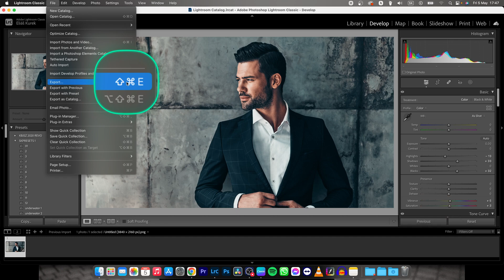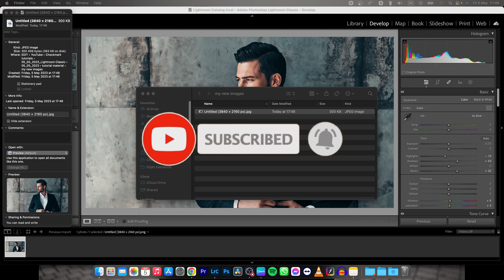How To Export to JPG in Lightroom Classic | Essential Guide to Exporting to JPG | Tutorial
Exporting photos to JPG format in Lightroom Classic is a common and essential step in the editing process that allows you to save your edited photos in a format that can be easily shared or printed. In this tutorial, we'll show you how to export photos to JPG format in Lightroom Classic and explain the different options available to you. We'll walk you through the steps to select your photos, choose the export settings, and save your exported JPG files to your computer. Whether you're a professional photographer or an amateur enthusiast, this tutorial will help you get the most out of Lightroom Classic's powerful export features.

The Ultimate Guide to Exporting Photos to JPG in Lightroom Classic
Mastering Lightroom: How to Save Your Edited Photos as JPGs
How to Export Photos to JPG Format in Lightroom Classic for Print or Web
The Quick and Easy Way to Export Photos to JPG in Lightroom Classic
How to Optimize Your JPG Export Settings in Lightroom Classic
Transform Your Workflow: How to Export to JPG in Lightroom Classic
Fast and Easy Editing: How to Save Your Edited Photos as JPGs in Lightroom Classic
The Essential Guide to Exporting to JPG in Lightroom Classic
How to Get the Most Out of Lightroom Classic's JPG Export Features
Take Control of Your Editing: How to Export Photos to JPG in Lightroom Classic